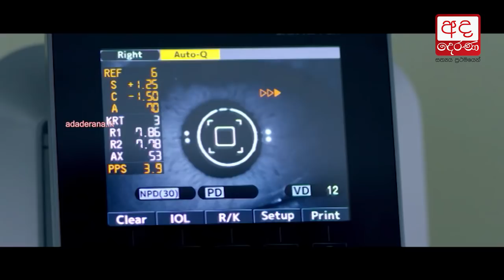Protest against removal of Galle International Cricket Stadium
ගාල්ල ක්‍රීකට් ක්‍රිඩාංගණය ඉවත් කිරිමට එරේහිව විරෝධතාවක්